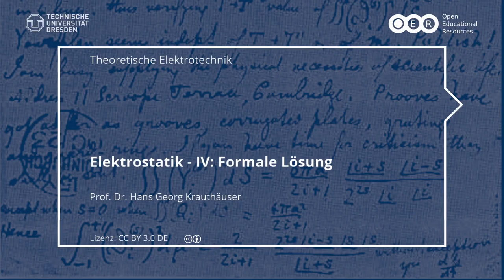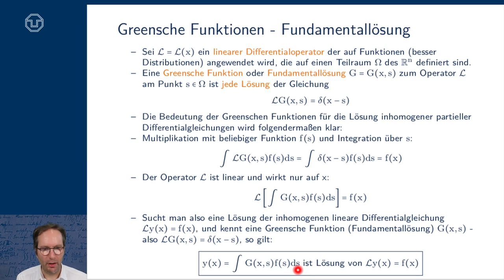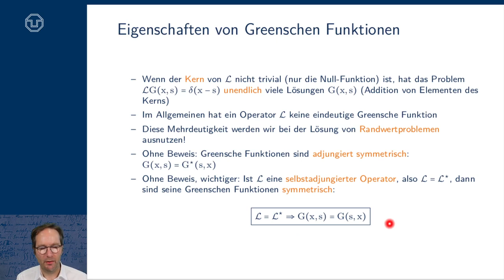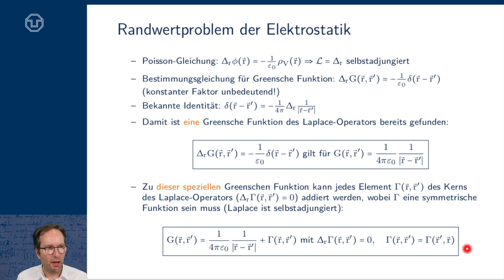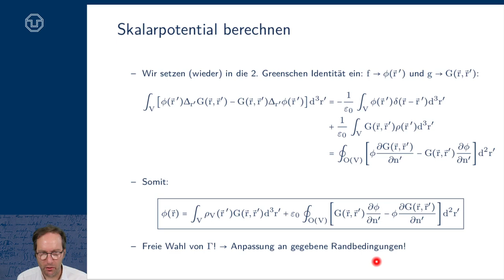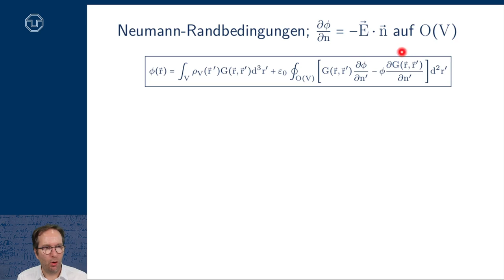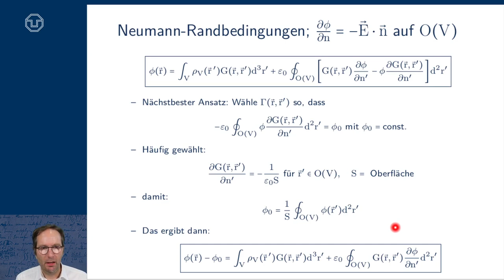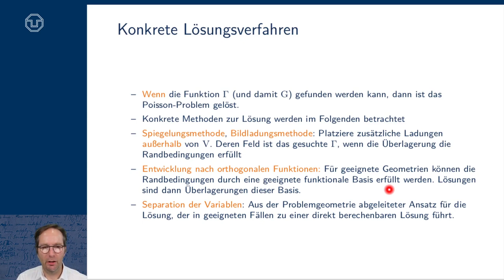TET: Elektrostatik IV - Formale Lösung (TU Dresden)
- Greensche Funktionen - Fundamentallösungen
- Anwendung auf die Poisson Gleichung
- Formale Lösung mit Randbedingungen